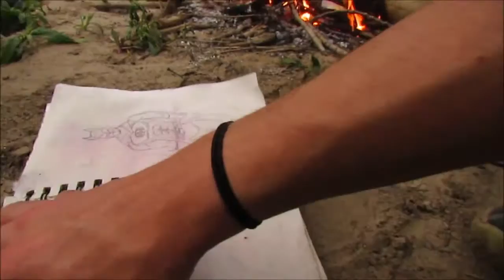Week in my eyes #5 ALMOST ARRESTED ?!